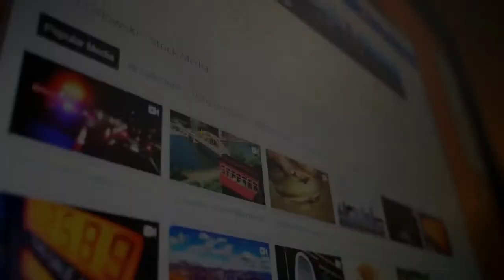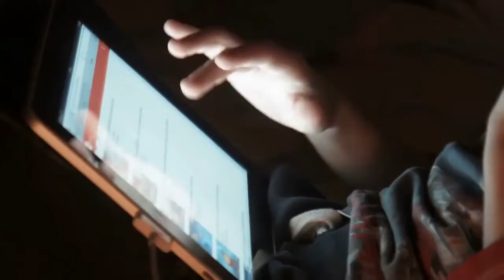Special Mothers Day Charge - This will Bless You Husband. This Will Bless you Wife.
Special Mothers Day Charge
Discover the Keys that can help you as a woman to live life to the fullest and enjoy your journey on the earth.

Worship with US @ THE EMPOWERMENT CENTER 1074 S. Erie St, Fort Worth TX. 76112. Sundays: 10:00am - 12:00pm